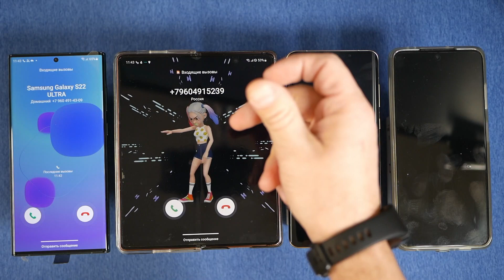QUAD INCOMING CALLS XIAOMI POCO X3 PRO HUAWEI MATE 50 PRO SAMSUNG GALAXY S22 ULTRA Z FOLD 2 MAGIC